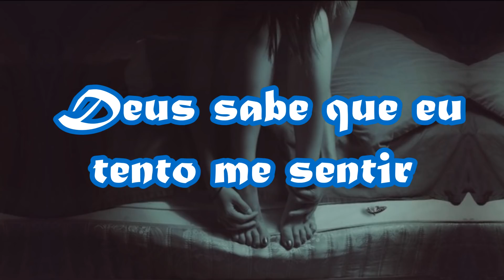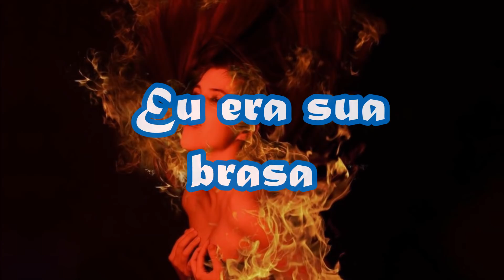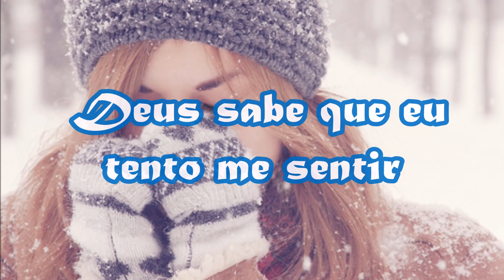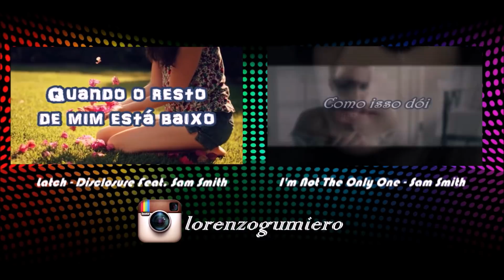Stone Cold - Demi Lovato (Tradução)